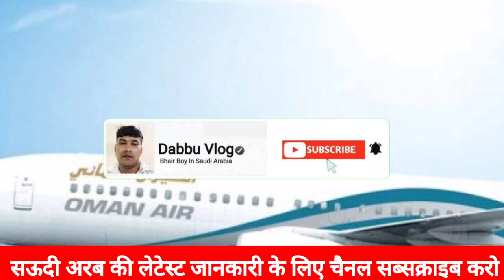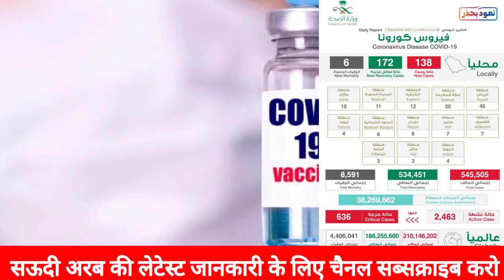India to Saudi direct international flight bookingstart इंडिया से सऊदी आने के लिए 17000 रुपए खर्च है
Be infringing.